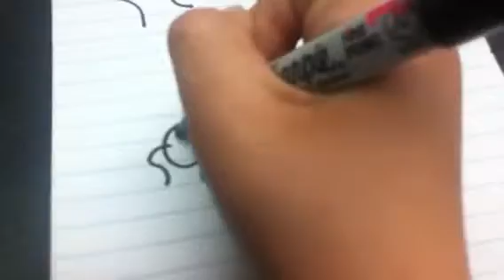How to draw Bart Simpson EASY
Step by step to draw him/ and the girl